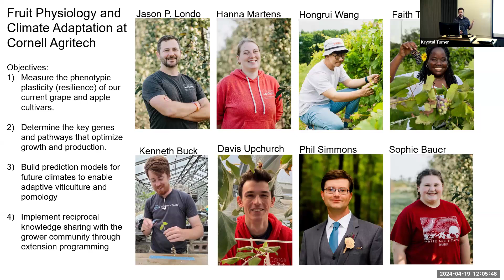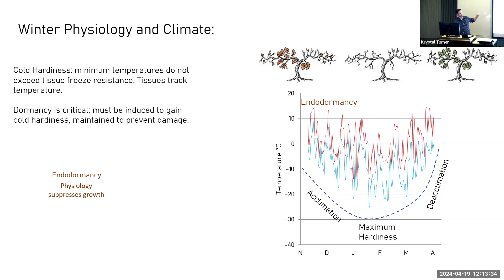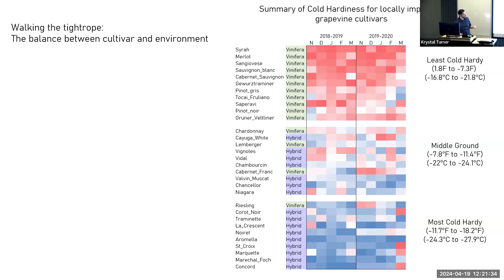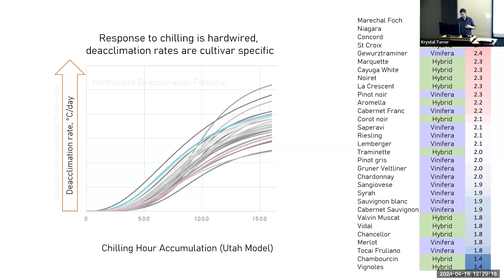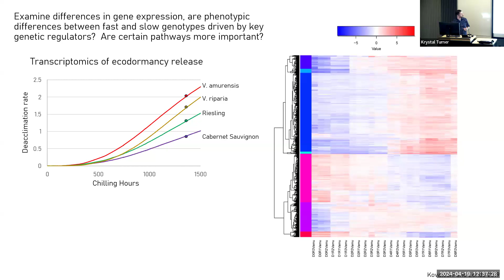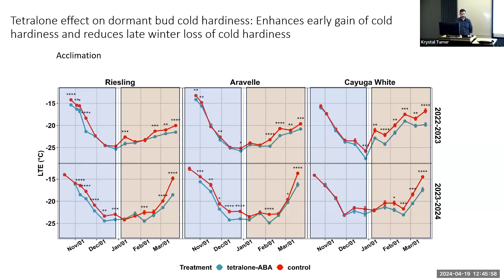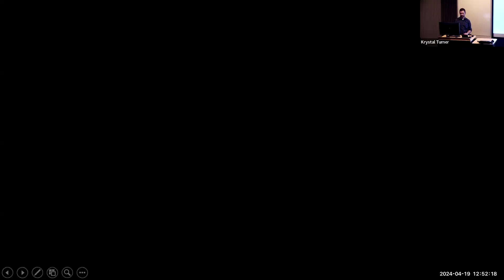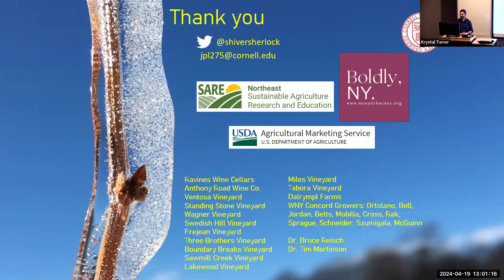VTLSS 4-19-24 Jason Londo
Winter physiology in a warmer world: Cold hardiness and dormancy interactions in grapevine
Jason Londo, Cornell University

Presented on 4/19/24 as part of the Virginia Tech Life Sciences Seminar Series (VTLSS), as part of  Fralin Life Science Institute (FLSI)